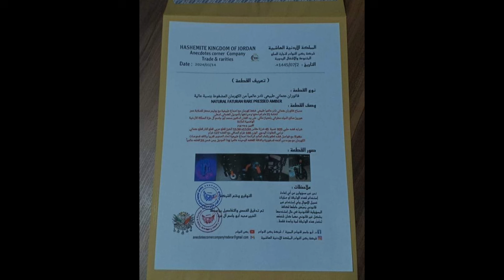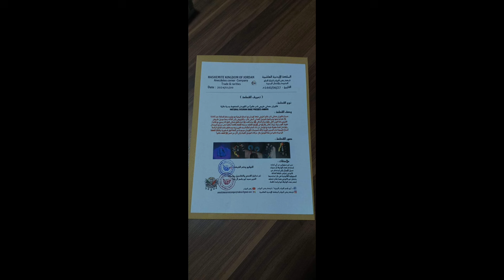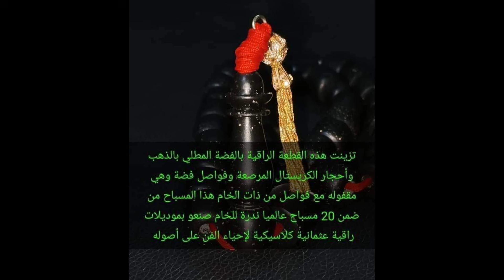جمال القطع الملكية ثلاث مسابيح ملكية محمل شيوخ قول وفعل مقنى سلاطين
بسم الله الملك الحق 👑👑👑
متوفر_للبيع ☆ ملكي للراقيين وكلكم راقيين بحساباتنا كوربا عثماني طبيعي من النوادر
( Ottoman Natural FATURAN Compressed amber Materials )
كل موديل يعتبر المسباح الوحيد عالمياً من هذه الموديلات ومن ضمن 25 مسباح عالميا من ذات الخام للآن بشهادات تحليلية مخبرية وشهادات رسمية من شركتنا ومختبراتنا المعتمدة دوليا ...

اعرض لكم ثلاث قطع ملكية محمل شيوخ قول وفعل ..
مسباح طبيعي الإسم العلمي الاصرح كهرمان اسود مضغوط مثل طريقة المانيا القديمة حرفيا وبنظري اجمل واندر ولم نجد له شبيه ومن فضل الله وهو من اول صناعات المواد من الاصماغ الطبيعية وعند القدماء العارفين فاتوران طبيعي  كوربا 🌹 معلومات عن الخام
 مصنوع من الكهرمان والاصماغ الطبيعية مثل المستكة واللبان والصمغ العربي وما شابه بوجود بوليمر محفز للصلابة غير فينولي خليط عثماني انتيك يأتي بعده ألوان صنف يعد  من أهم الخامات الطبيعية صلابة وطقه ووزن ومقاومه الرائحة أصماغ طبيعية اشبه بلحاء شجرة الصنوبر لو كنت من الدارسين عن فيزيولجيا النبات تعرف عن ماذا اقصد أشبه بالصنوبر والصمغ الطبيعي الشامه سوداء الباودر أبيض رمادي نحت وحك وصياغة يدوية بالكامل
الخام قديم عمره 71 عام الخراطه احدث بأدق تفاصيل الانتيك من صياغة ( أخوكم المستشار أبو جاسم )
القطعة الأولى 👑⭐️🌏
 صياغة موديل أسطى هوروز العثماني صالح الديك (مطراني ) الوزن الكلي 127 جرام الصافي للخام 100جرام  العدد 45 خرزة قطع عثماني قطع النار المقاس 13.50 ملم قطر في 13.50 نراعي التفاوت اليدوي المقصود / مقفولة من ذات الخام ايضا والفضة حلبي 925  الماذنه ثقبين .وجه بوم  على أصولها
القطعة الثانية 👑⭐️🌏
صياغة موديل أسطى غالب العثماني والطربوش رأس المأذنه الإمامة بنمط موديل طربوش العزيزي باشا الوزن الكلي 101 الصافي للخام 90 غرام العدد 33 خرزة قطع عثماني قطع النار المقاس 15.75 ملم في 14.50 ثقوب زرف معتبرة ...
القطعة الثالثة 👑⭐️🌏
صياغة موديل عمامة عثمانية العمامة رمز التقدير والحكمة والسلطة على مر الزمان ولها اشكال عديدة الوزن الكلي 100 جرام الصافي للخام 85 غرام العدد 33 خرزة قطع عثماني قطع النار المقاس 15 ملم في 14.25 ملم . الثقوب زرف بزرف معتبرة ...
القطعه الأولى معها فضه انتيك عيار 925
القطعتين الثانية والثالثة مرصعه بالفضة 925 المطلية بالذهب المرصعة كريستال طبيعي فاخر
 يوجد تنميش خفيف ناعم بالخام الخام ناعم جدا نقور خفيفه جدا بسبب الاصماغ الطبيعية طبعا وكانها كهرمان ألماني وتشاهد فيها إنعكاس ( فسفوري من أسود إلى اخضر،فسوري طبق الأصل عن الكهرمان تماما على الأشعة. UV ) ( وتطفو بالماء المالح وتغرق،بالعادي كل فحوصات الكهرمان داخلها )
( صُنع هذا الفن بفخر من المملكة الاردنية الهاشمية )
فيديوهات الفحوصات متوفرة حين الطلب والقطع كافه بشهادات رسمية علمية منطقية